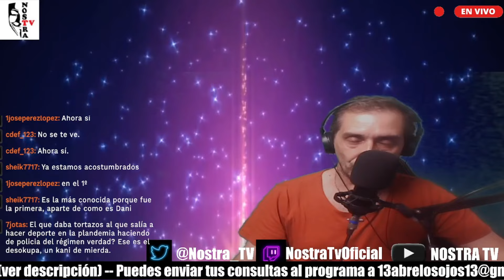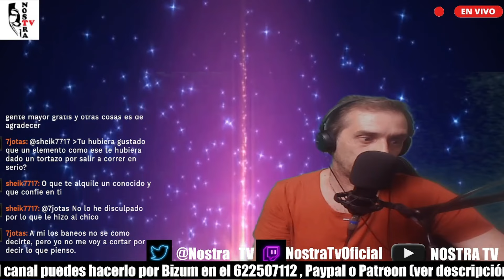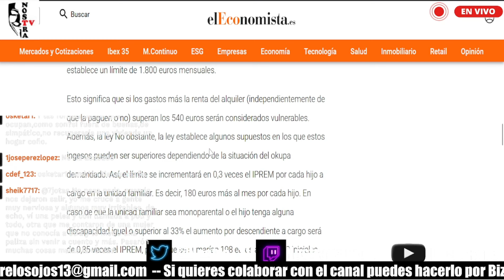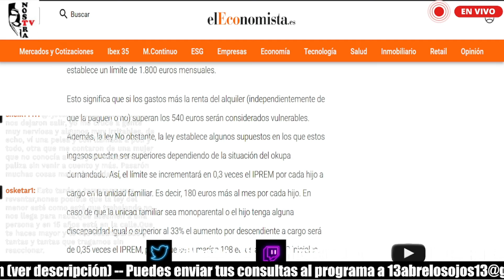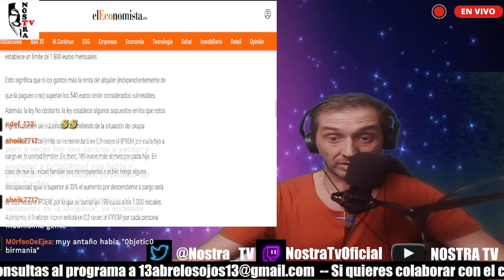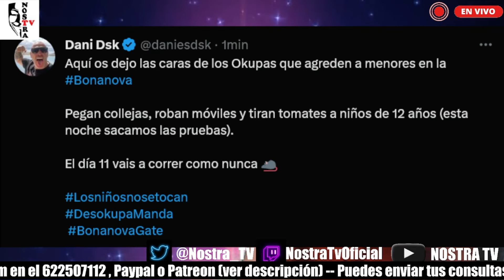🔥NOSTRA TV 🔥 EL MAYOR OPERATIVO DE DESOKUPA EN ESPAÑA